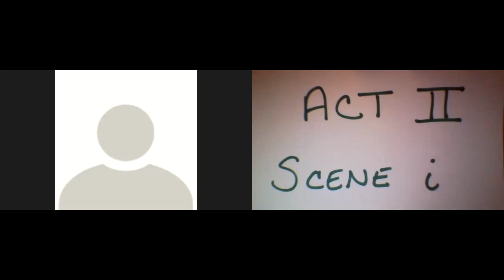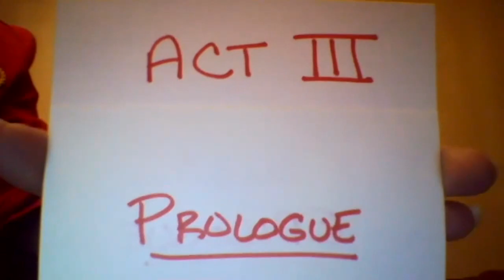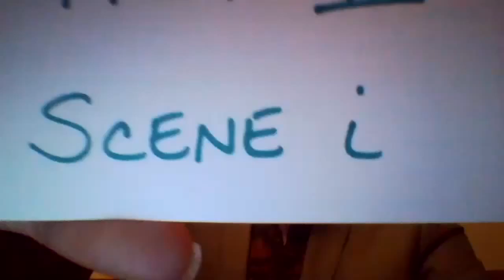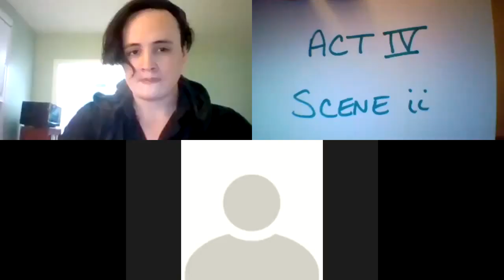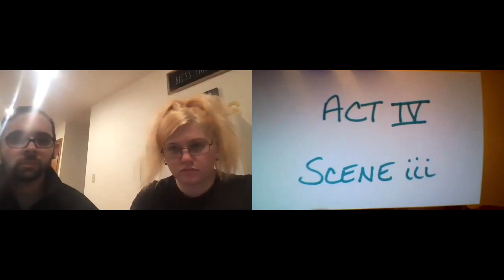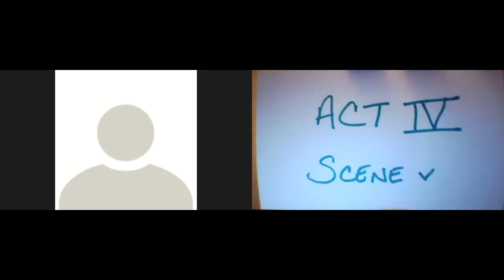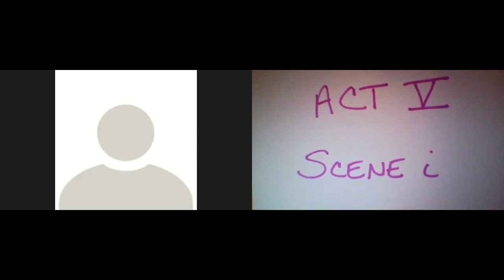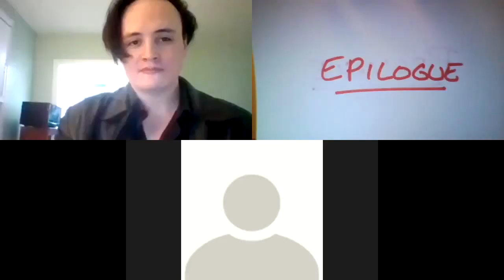Livingroom Shakespeare Presents: Henry V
Recorded from our live streamed reading on January 30, 2021